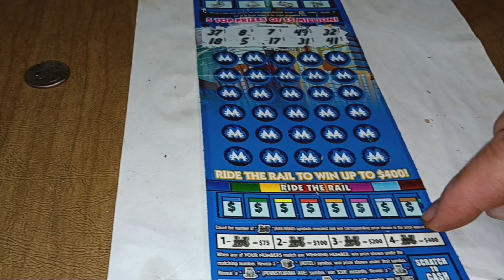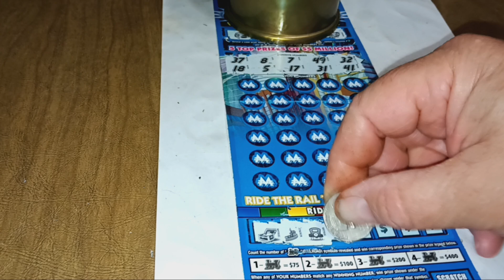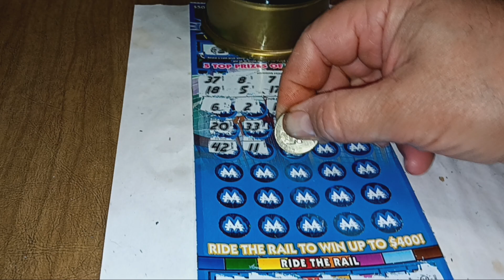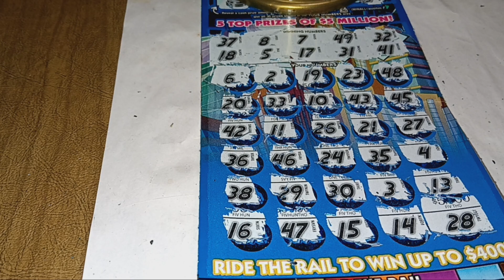50$ monopoly time get some